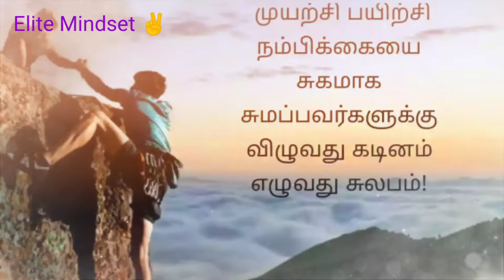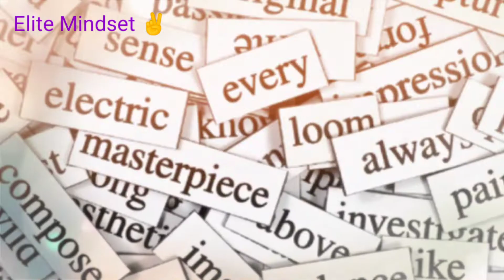Little drops makes a mighty ocean ! Poem by Sasirekha / Elite Mindset ✌️💙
Written and Edited by Sasirekha Selvaraj